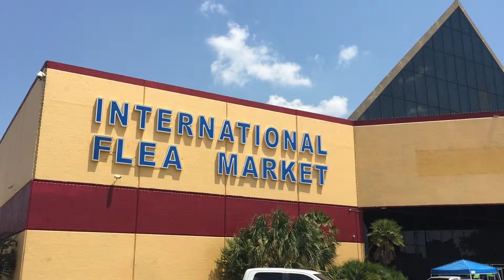International Flea Market in Houston visit